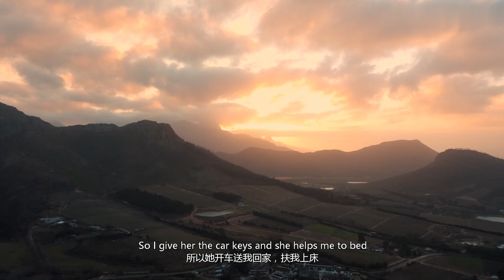Boyce Avenue - Wonderful Tonight (Lyrics) ｜中英雙語歌詞 || 全网热播BGM | 抖音 | TikTok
英文歌曲每日推荐，和你一起聆听心动的声音
歌名：Wonderful Tonight
歌手：Boyce Avenue

“这个翻唱版本好好听！！”